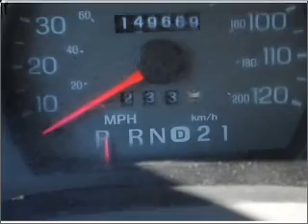1999 MERCURY GRAND MARQUIS - Lubbock Texas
Year: 1999
Make: MERCURY
Model: GRAND MARQUIS
Trim: LS
Engine: 4.6 liter 8 cylinder sohc
Transmission:
Color: white
Mileage: 149669
Address:
2401 S.Loop 289
Lubbock, Texas 79423